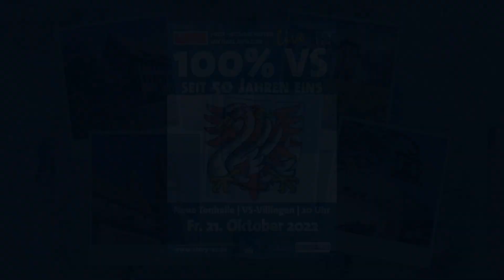100% VS - Trailer 21.10.2022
100 % VS – Gebrauchsanweisung für eine Doppelstadt
Es gibt für Vieles eine Gebrauchsanweisung – doch eine Anleitung für die Doppelstadt Villingen-Schwenningen gibt es bisher noch nicht: Bis jetzt! Michael Hoyer ist bekannt für seine Hommage an seine Heimat und seine zahlreichen 100-%-VS-Projekte über Villingen-Schwenningen. Mit seiner Gebrauchsanweisung für VS will er sowohl den Bürgern als auch den Besuchern der Doppelstadt ein – mit viel Charme und Leidenschaft entwickeltes – Handbuch mit auf den Weg geben.

VS steht für: Viele Superlativen! Das Portrait über die Doppelstadt überzeugt mit Vielfältigkeit, Divergenzen zwischen Tradition und Moderne, Sportgeist, Weltfirmen, einer verrückten fünften Jahreszeit, Heimathelden, dem Bläck Foräscht, beliebten Samstag-Wochenmärkten, einer historischen Altstadt und reizvollen Sehenswürdigkeiten. Ob handwerklich gefertigte Uhren in der Flasche, Villingerle, Schnapsbrennerei oder eine Doubletown-Big Band: Sie alle sind hier zu Hause und machen diese Stadt zu einem besonderen Schauplatz.

Michael Hoyer geht dabei auch skurrilen und humorvollen Fragen nach: Woran erkennt man einen typischen VS-ler? Wieso ist diese Doppelstadt so gespalten? Was ist die Muettersproch der Bürger? Kommen wir mit der Anzahl der Schlaglöcher auf unseren Straßen ins Guinness-Buch-der-Rekorde? Und warum zieht die rote Stunde so viele Touristen an?

Scharfsinnig, informativ, mit Witz und einem Augenzwinkern begleitet Michael Hoyer in seiner neuen audio-visuellen Live-Multivision die Zuschauer dieser Gebrauchsanweisung durch eine Doppelstadt voller Kontraste, pfiffiger Geschichten und jeder Menge Aha-Erlebnisse.

Live-Multivision: 100% VS – Gebrauchsanweisung für eine Doppelstadt
Termin: 21. Oktober 2022, 20:00 Uhr
Location: Neue Tonhalle, VS-Villingen